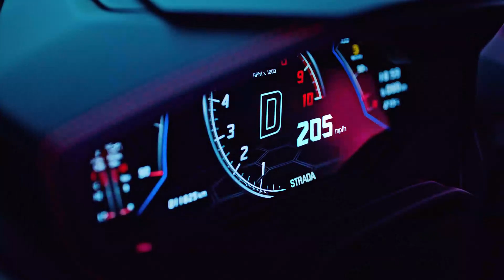BLACKPINK 'Shut Down' but they sing half a verse earlier